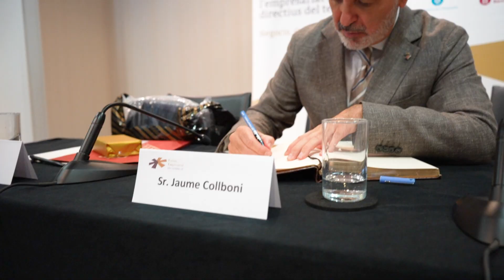Desdejuni del FEm Llobregat amb Jaume Collboni, president d'AMB i alcalde de Barcelona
El Fòrum Empresarial del Llobregat va celebrar el passat 11 d'octubre un Desdejuni amb Jaume Collboni, president de l'Àrea Metropolitana de Barcelona i alcalde de Barcelona, qui va parlar de promoció econòmica i infraestructures a l'àrea metropolitana de Barcelona. L'esdeveniment va estar presidit per Santiago Ballesté, president d'AEBALL, qui va agraïr a Collboni que comprengui la importància de les empreses com a motor de creixement, de generació d'ocupació i de cohesió social al territori. L'acte també va comptar amb la intervenció de David Quirós, alcalde de L'Hospitalet de Llobregat.